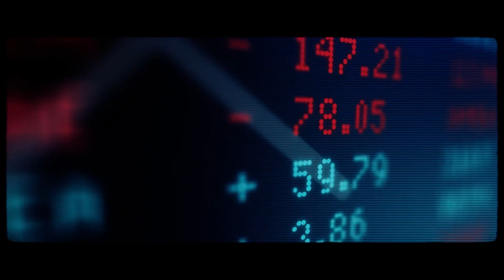De wereld van logistiek | HZ University of Applied Sciences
☛ Meer weten over onze opleidingen? Ga naar

☛ Bezoek de Open Dag of een van de andere evenement. Kijk voor het volledige overzicht op

Heb je een vraag over een opleiding, studeren of de HZ? Je kunt ons bereiken via de volgende kanalen: